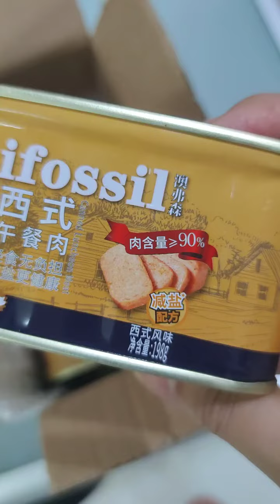西式午餐肉，吃出了小时候的味道，早餐夹面包味道真不错#好东西一起分享给大家 自用好物分享 视频同款 好物推荐🔥